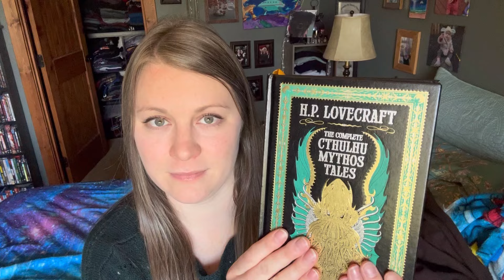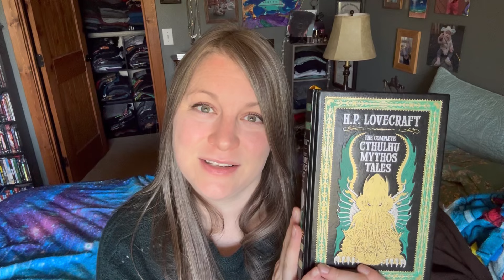Reading Cthulhu Part 1! ASMR Soft Spoken Reading by H.P. Lovecraft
Enjoy Part 1 of The Cult Of Cthulhu by H.P. Lovecraft!